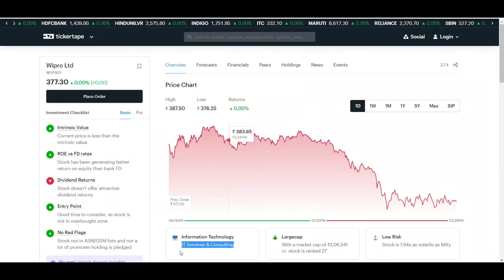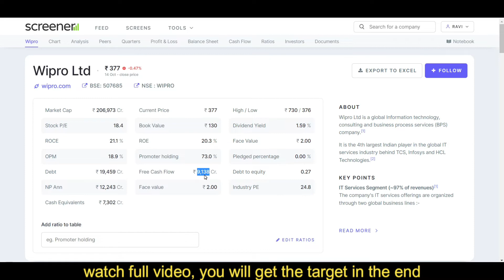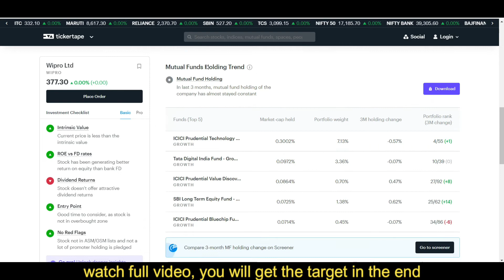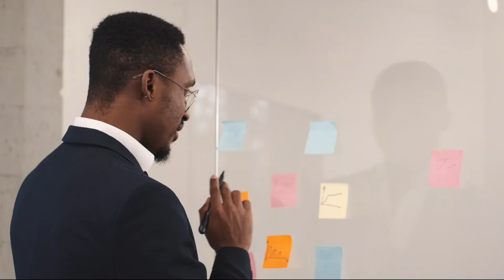WIPRO LIMITED Fundamental Analysis / WIPRO LIMITED SHARE target / WIPRO LIMITED SHARE analysis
In this video you will know about the WIPRO LIMITED Fundamental Analysis may get help for top budget stock 2022.